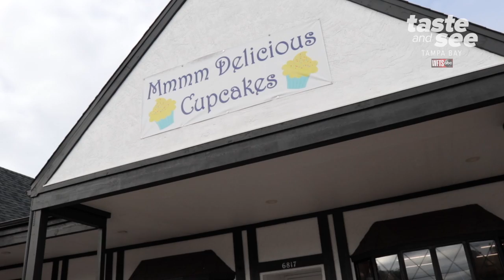Cheat on your diet this month with these tasty treats in Tampa Bay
Whether it’s your cheat day or you just have a sweet tooth, here are some spots around Tampa Bay to check out this month (February) for some tasty treats!